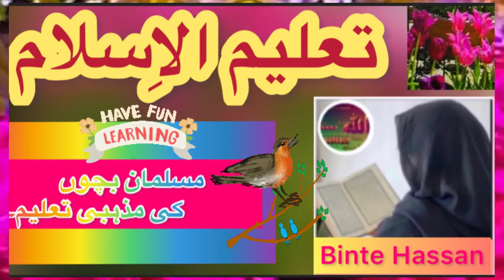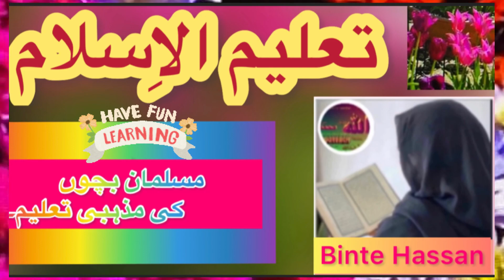Islam kise kehte hain? | Taleem-Ul-Islam series by Binte Hassan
بسم الله
These videos are helpful for young children to have a knowledge about Islamic education by Questions and answers, my intention is to Show them right path of Islam that they can be good muslam and good human,

Assalamu Alaikum warahmatullahi wabarakatuhu, dear parents of Beautiful sweet sweet Children!!!
My Name is Binte hassan, I am teaching islamic education to our Beautiful all children by Questions & Answers with Allah's blessing, I leaned Islam from Daras called Islamic foundation by teacher named Binte Ansari,my method of teaching is very simple and easy to understand, My purpose of teaching Kids is to Spread Islam to New Genration that they can grow in Islamic way, Please Be Come a member of our Channel to Learn more

آپ کون ہیں؟ مذہب کیا ہے؟ اسلام ہمیں کیا سکھاتا ہے؟
Answers aap recording mein tilas

Learn islam,Education video
For more lassons please click on a playlist 👇❤️"جزاکم الله خيرًا"